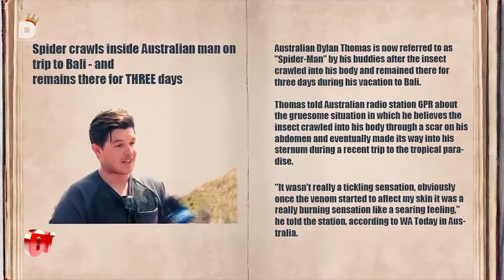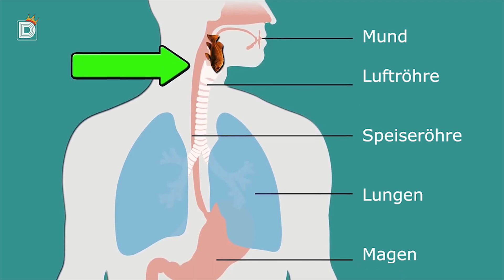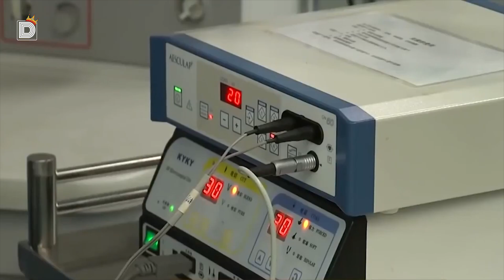10 VERRÜCKTE Dinge gefunden im Körper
Im Körper gefunden: Hier sind 10 VERRÜCKTE Dinge, die man im Körper des Menschen gefunden hat. Du wirst denken, dass du deinen Körper kennst und auch das was drin ist, aber es gab schon viele Fälle, in denen Menschen die seltsamsten Dinge in ihrem Körper gefunden haben, ohne es zu wissen.